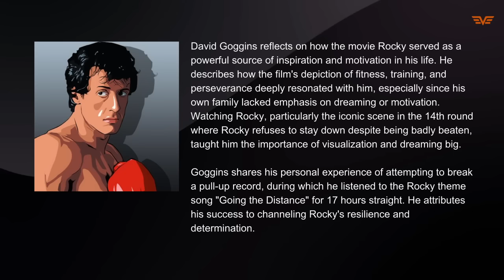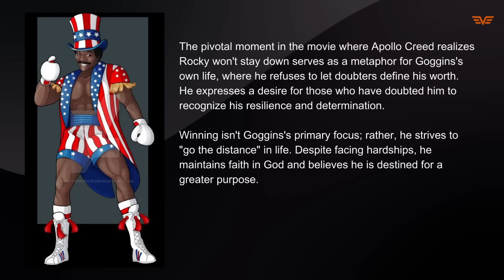The Movie That Changed My Life Forever | David Goggins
David Goggins reflects on how the movie Rocky served as a powerful source of inspiration and motivation in his life. He describes how the film's depiction of fitness, training, and perseverance deeply resonated with him, especially since his own family lacked emphasis on dreaming or motivation.

Episode sources:
Copyright info:
*Under Section 107 of the Copyright Act of 1976, this provision enables 'fair use,' allowing for the utilization of copyrighted material for purposes including criticism, commentary, news reporting, teaching, scholarship, and research.

1. This video has a neutral or potentially even positive effect on the original works.
2. This video serves educational purposes as well.
3. Utilized excerpts from videos as needed to convey the message.

Vast Catalyst does not hold proprietary rights to these video clips.